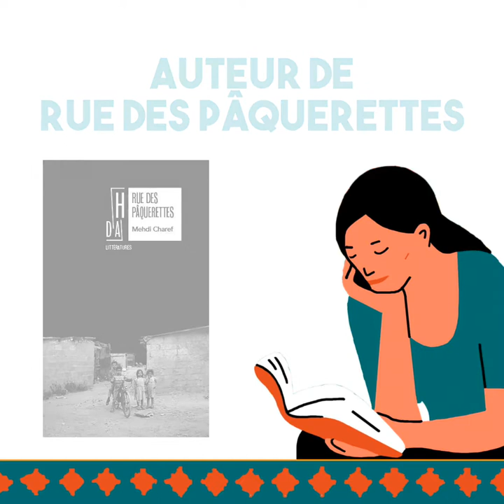3 minutes avec Mehid Charef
Maghreb-Orient des livres 2019
3 minutes avec... Mehid Charef

Écrivain, scénariste et réalisateur il a d’abord écrit "Le thé au harem d’Archi Ahmed" (Mercure de France, 1983), avant de l’adapter au cinéma. Ce film reçoit le prix de la Jeunesse au Festival de Cannes et le César du Meilleur premier film. Il y retrace la vie d’une cité H.L.M. en banlieue parisienne et des enfants d’immigrés qui y habitent. Il s’intéresse par la suite à l’histoire algérienne, dans "Le Harki de Meriem" (Gallimard, 1991) et dans la pièce de théâtre "1962, le dernier voyage" (L’avant-scène, 2005).